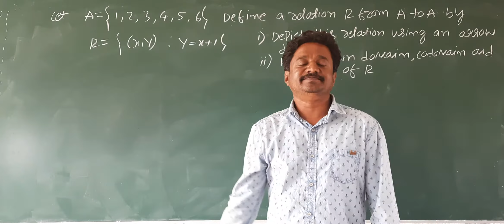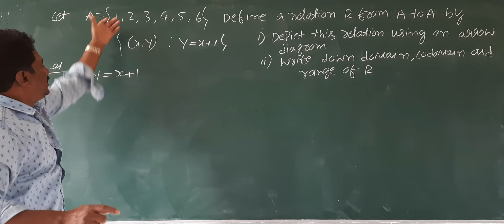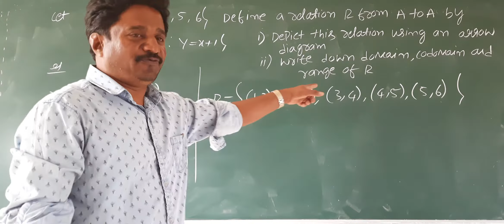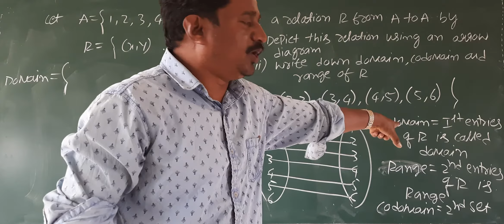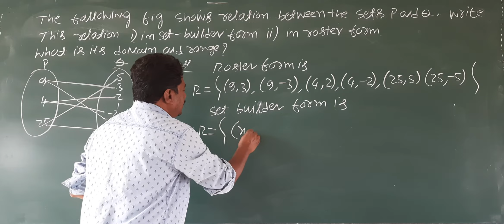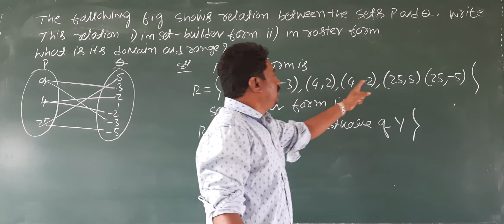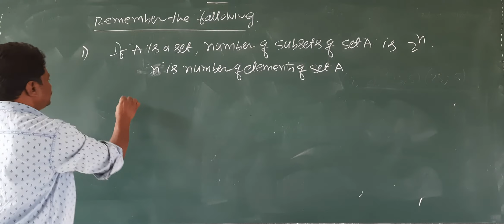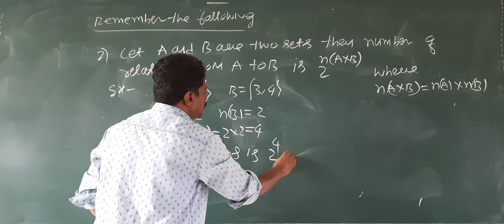1st pu class 27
Relations